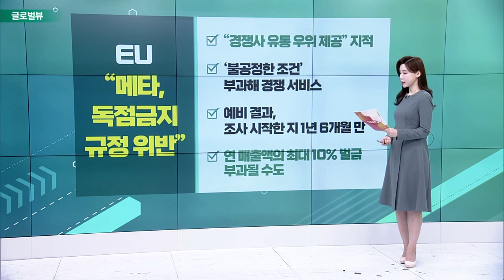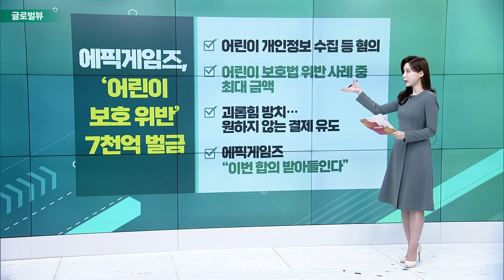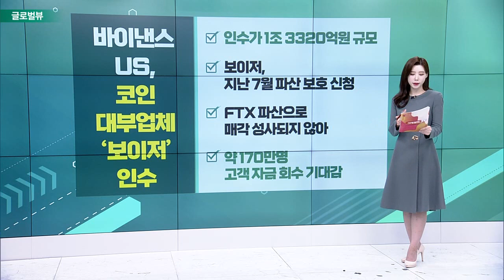EU “메타, 독점금지 규정 위반” / 에픽게임즈, ‘어린이 보호 위반’ 7천억 벌금 / EU, 내년 2월부터 가스 가격상한제_글로벌 VIEW (20221220)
EU “메타, 독점금지 규정 위반”
- “경쟁사 유통 우위 제공” 지적
- ‘불공정한 조건’ 부과해 경쟁 서비스
- 예비 결과, 조사 시작한 지 1년 6개월 만
- 연 매출액의 최대 10% 벌금 부과될 수도

에픽게임즈, ‘어린이 보호 위반’ 7천억 벌금
- 어린이 개인정보 수집 등 혐의
- 어린이 보호법 위반 사례 중 최대 금액
- 괴롭힘 방치… 원하지 않는 결제 유도
- 에픽게임즈 “이번 합의 받아들인다”

# EU, 내년 2월부터 가스 가격상한제
- 상한선 가격 ㎿h당 180유로
- 내년 2월 15일부터 시행
- 처음 제시한 가격 상한선 ㎿h당 275유로
- “회원국 간 절충점 찾은 것으로 보여”

바이낸스US, 코인대부업체 ‘보이저’ 인수
- 인수가 1조 3320억원 규모
- 보이저, 지난 7월 파산 보호 신청
- FTX 파산으로 매각 성사되지 않아
- 약 170만명 고객 자금 회수 기대감